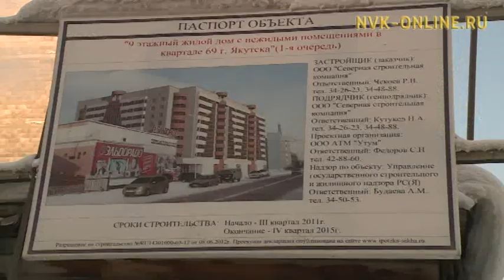Дольщики "Северной строительной компании" в Якутске боятся остаться без денег и квартир